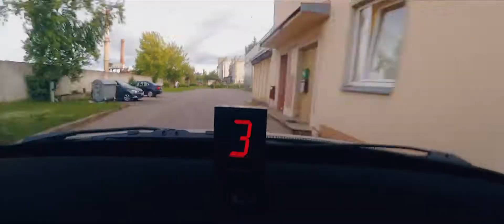FORBIDDEN TO DRIFT Chris Forsberg & NIK NAK